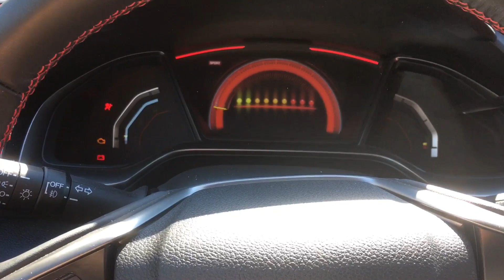2017 Honda Civic Type-R FK8 Hub-centric 25mm wheel spacers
Installation of 25mm hubcentric wheel spacers on my 2017 honda civic type r fk8.
Tools used:
Milwaukee fuel 1/2 drive 18v impact gun
22mm socket, 19mm socket, 90 foot pounds torque stick.
Next project will be the Eibach lowering springs install video.